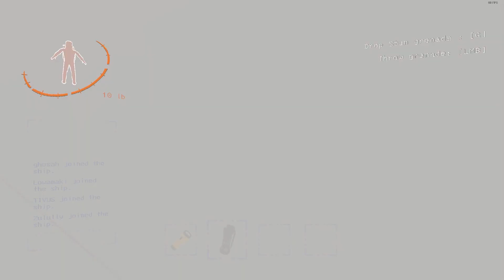Lethal league funnies